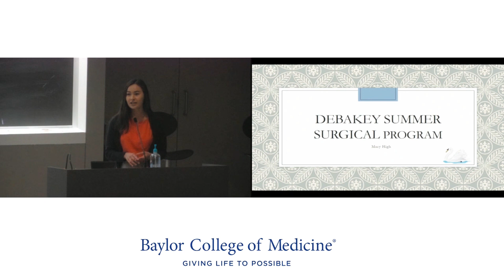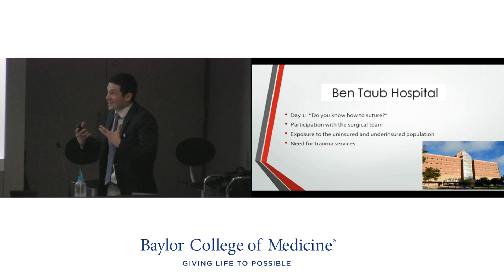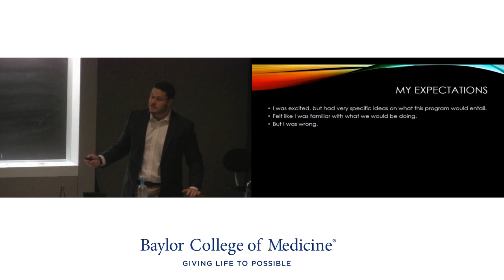What is it like to be a DeBakey Summer Surgery Student?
Beginning in the 1960s, Dr. Michael E. DeBakey developed the Michael E. DeBakey Summer Surgery Program to allow science fair winners the opportunity to continue their research and encourage them to apply their science aptitudes to medicine.As the program became more popular, it expanded to include rotations on one of the clinical services. For the past 40 years, this program has been conducted in an effort to develop and maintain the interest of well-qualified young students who are considering a medically oriented career.The Michael E. DeBakey Summer Surgery Program familiarizes the student with hospital and operating room environments as well as time management skills. Students selected for this eight-week program will be assigned to a surgery faculty mentor who they will work closely with by participating in their surgical service activities at one of the following hospitals: Ben Taub Hospital, Baylor St. Luke's Medical Center or Texas Children's Hospital. The mentors will include faculty members from the following surgical services: General Surgery, Plastic Surgery, Pediatric Surgery, Vascular Surgery, or Cardiothoracic Surgery.

To find out more bout the DeBakey Summer Surgery Student Program